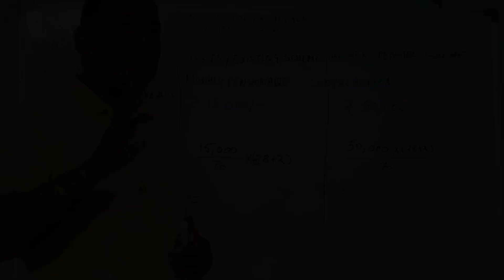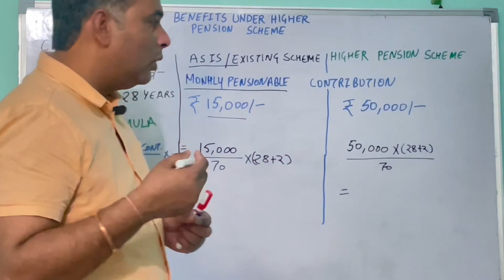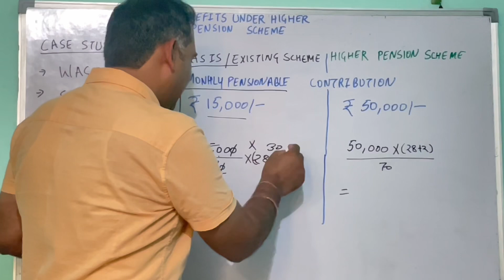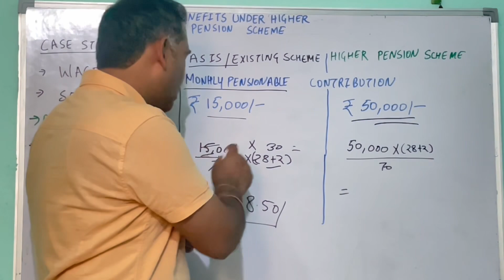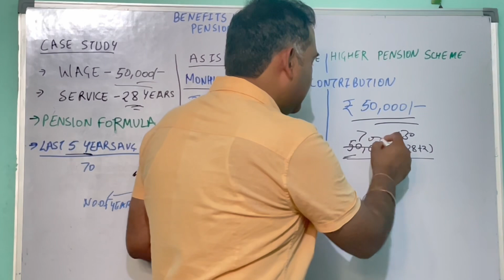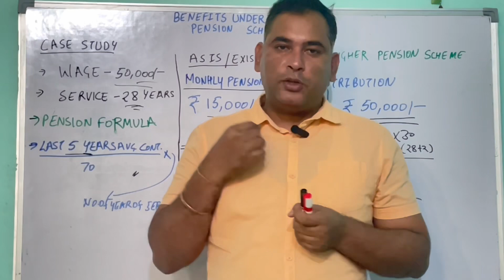Benefits Under Higher Pension Scheme || EPFO Benefits || New Pension Scheme || Apply By Jun 26' 2023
Under New Pension Scheme one can get benefits of opting for higher pension, under existing scheme one can only 6k - 7k pension on max. while the new can provide you benefits of more than 1 Lakhs or more on monthly basis
You can learn the step to step process of applying higher pension benefits online within minutes

EPFO department had issued a notification under which any employee who joined Employee Pension Scheme on or before 1 Sept 2014 and had higher wages than 15000 can opt for this scheme.
This scheme is very very beneficial for all employees eligible for this scheme, millions of applications has been received so far to opt for this scheme

How to transfer PF from Previous Company to Present Company || Step by step process || EPFO 2023

Learn the step by step process of PF transfer from previous company to present company

For real time information, you can join our